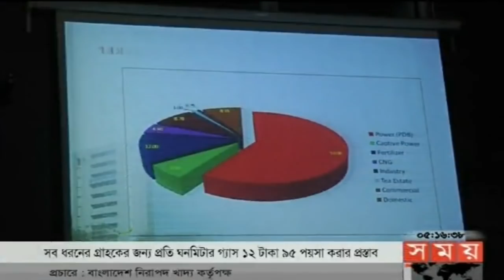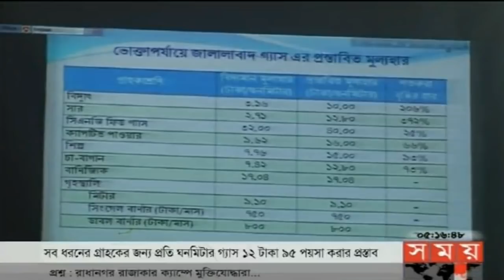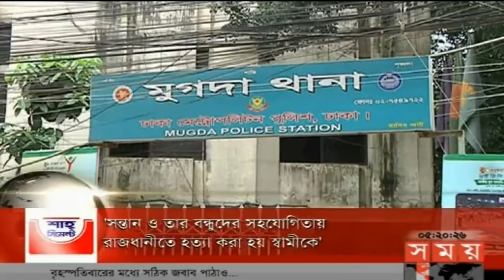সময় সংবাদ | বিকাল ৫টা | ২১ জুন ২০১৮ | Somoy tv News Today | Latest Bangladesh News